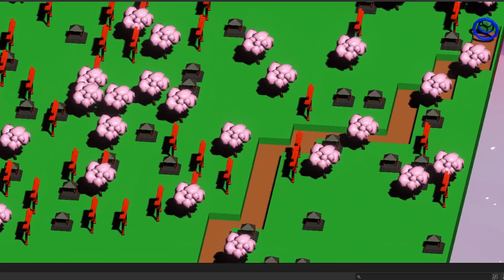PAST IN THE FUTURE (BSEMC 4B UCC North Computer Studies Department)